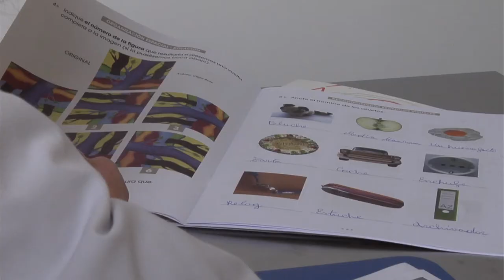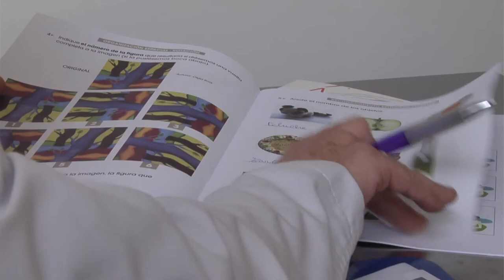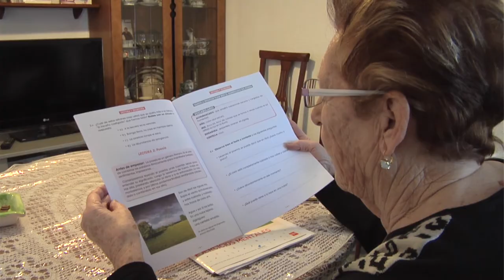Ciencia con Conciencia en la CEU UCH, sobre el Deterioro Cognitivo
El alzheimer y otras demencias son enfermedades que no tienen cura actualmente. Por eso es tan importante detectar de forma precoz sus síntomas para poder tratarlos y frenar su avance. Desde el Grado en Farmacia del CEU estudiamos el papel del farmacéutico, como profesional de la salud, en esta detección precoz de los primeros síntomas del deterioro cognitivo en las personas cuando acuden a la farmacia. Nuestros resultados también nos han ayudado a detectar factores de riesgo entre la población.